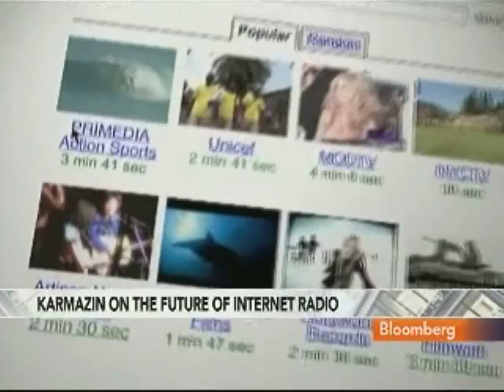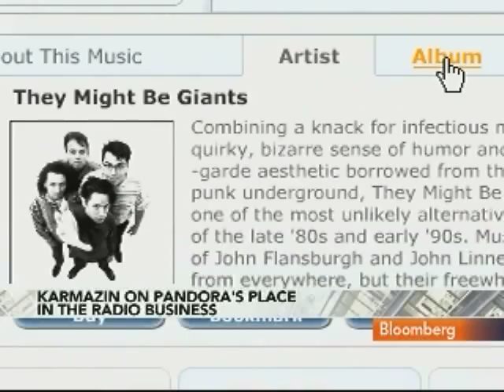Karmazin Says Subscribers More Vital Than Advertisers: Video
Oct. 19 (Bloomberg) -- Mel Karmazin, chief executive officer of Sirius XM Radio Inc., talks with Bloomberg's Betty Liu about the company's business model and the future of internet radio. (Source: Bloomberg)